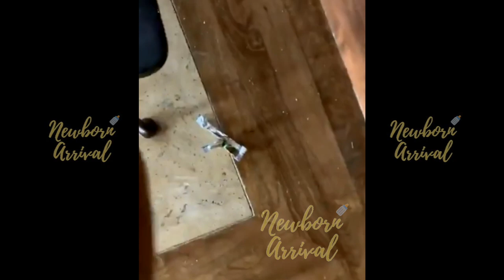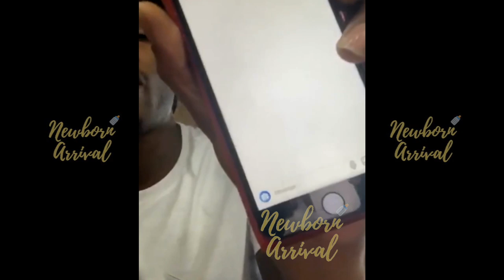CJ So Cool Kids Are Too Funny During Ipad Giveaway! 😂